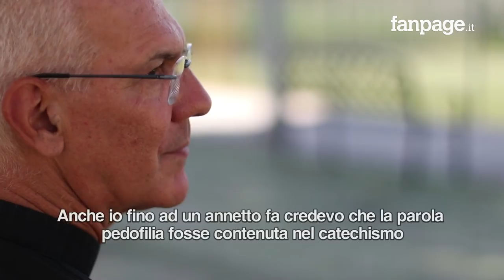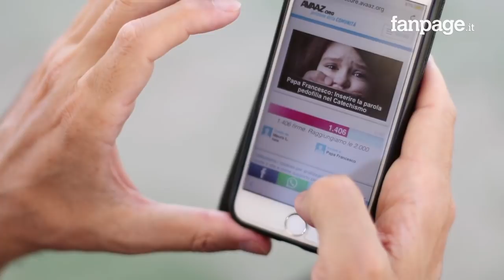La battaglia di Don Mauro: "La Chiesa usi la parola pedofilia per proteggere i bimbi dalle violenze"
"È bene che negli oratori, nei campi scuola, ovunque, quando si fa catechismo, si usi anche la parola "pedofilia": allora magari un bambino o una bambina può capire cosa le è successo poche ore prima, a casa o magari col prete, e può parlarne con qualche adulto che andrà a denunciare ai carabinieri. Parlare fa bene. Sempre".  Si legge così nella petizione online lanciata da don Mauro Leonardi, che vive a Roma, sul suo blog Il sacerdote da mesi si sta battendo perché questa parola sia inserita nel catechismo, perché 'la pedofilia è una piaga che deve essere identificata per poter essere distrutta'.